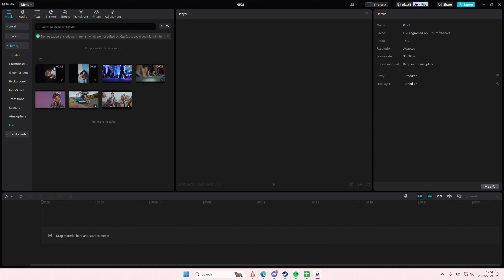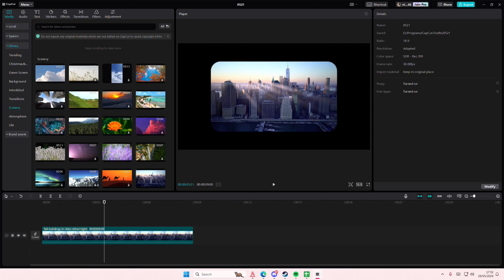💲 NAVIGATE EASILY: Rounded Edge Video Frame Tutorial Using Mask On CapCut PC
Create this rounded edge video frame on CapCut PC by watching this tutorial.